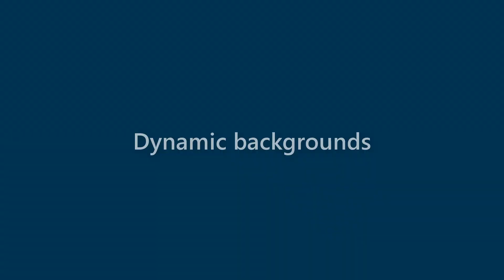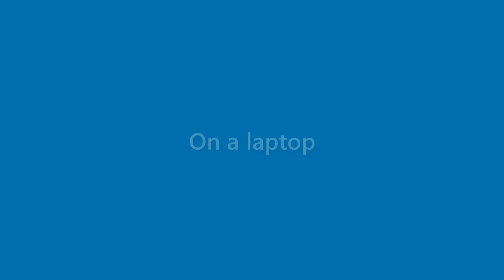Elliott Moon - appearance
Name Look - Elliott Moon - appearance. In this video we present "Elliott Moon" name look and feel in various scenarios.
This video will cover:
How does "Elliott Moon" look as a personal letterhead?
How does "Elliott Moon" look on a business card?
How does "Elliott Moon" look on a computer/laptop screen?
How does "Elliott Moon" look with different background colors?
How does "Elliott Moon" look with various fonts?